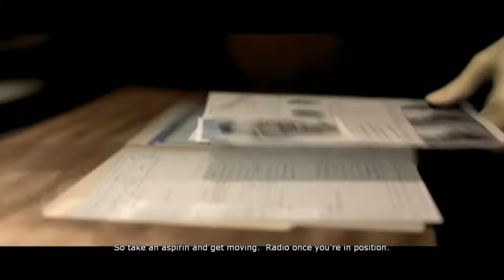Robert Ludlum's The Bourne Conspiracy #1 LIVE!